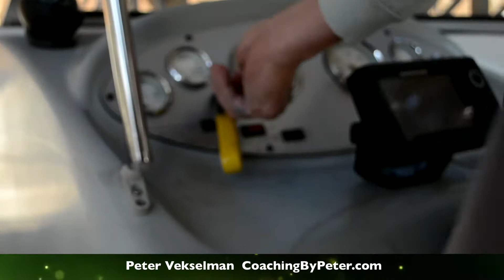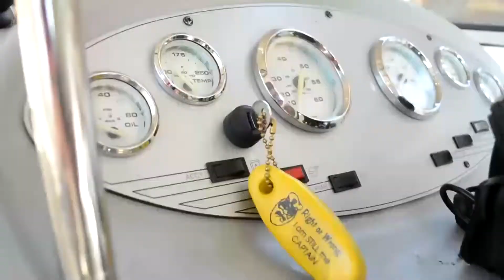My Lifestyle Real Estate Investing Routine - Peter Vekselman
teaches lifestyle real estate investing. Remember, you can do this business and earn exceptional profits if you follow my techniques...

00:29 One of my typical days
00:52 Are you ready to build your own lifestyle real estate plan?
01:04 This is the freedom this business offers
01:36 Your journey begins with my coaching
02:04 Get on my buyers' list
02:22 Contact me for a free personal consultation

My students love my lifestyle real estate training. If you're a seasoned veteran, I can show you how to bring your business to the next level. I've bought and flipped thousands of wholesale properties in the last decade so I can assure you my formula works.

Why?

Many investing courses are good. But most instructors lack the depth of my expertise in building a network of both investors and a lead generating machine. That's the difference between what my team does compared to other trainers.

My lifestyle real estate coaching instructs you step-by-step how to start real estate investing while also building your skills. You get to look over my shoulder how I do my deals and how I negotiate. My students get to see how I do between 8-10 deals per week and the funding sources I've built up over the years.

Many real estate gurus have limited resources and often teach outdated techniques. Often they cram you into a hotel convention room for a weekend boot camp. Instead, I work with you one-on-one showing you how I've built my thriving business.

If you've watched other lifestyle real estate videos on YouTube, you know I'm considered one of the leaders in this business. But I know what you're wondering. What am I doing differently than others?

After thousands of deals, I can assure you my program works and I have many students earning phenomenal money using my methods.

lifestyle real estate